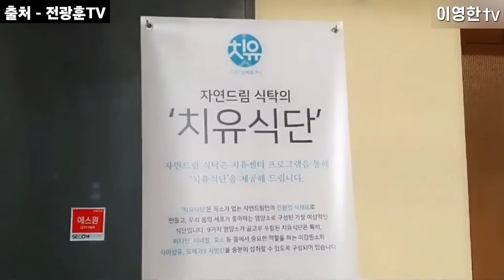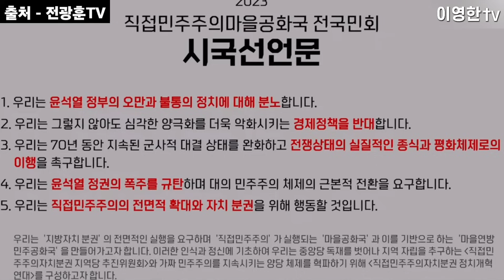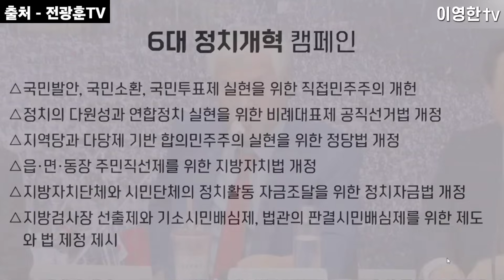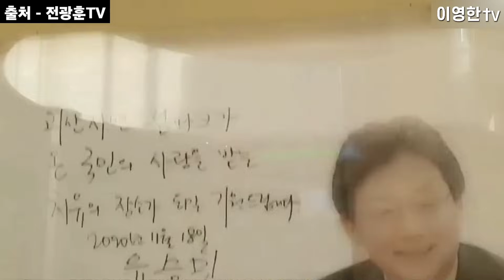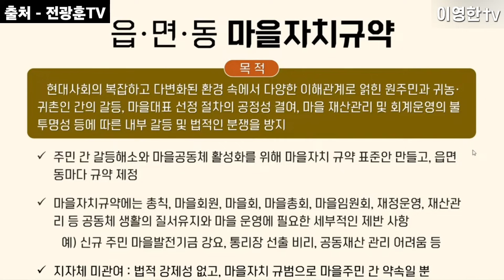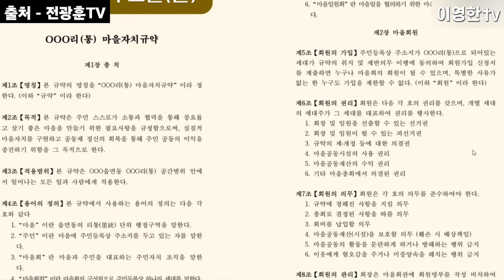주민자치 어디까지 진행됐나..?!